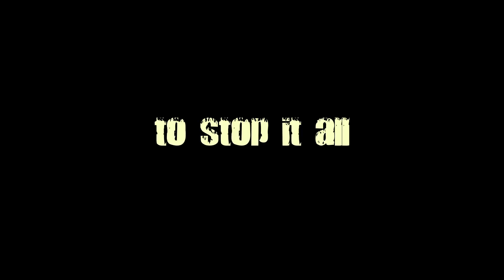Jamestown Zombie Massacre - Trailer 2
Jamestown Zombie Massacre - Trailer 2. Coming Summer 2010. SHOOT Teen Film Program